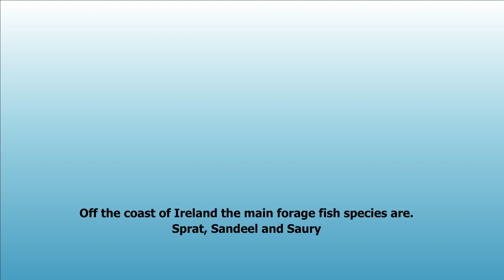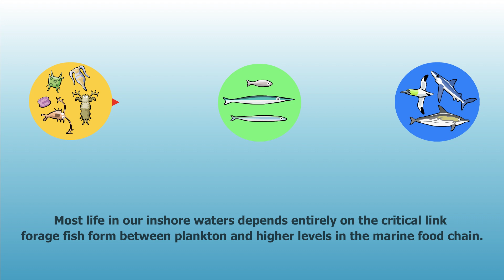What are Forage Fish?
Forage Fish is a term used to describe small fish that, despite their tiny size, play an enormous role in the health of our marine ecosystems.

It all starts in the plankton. Billions of microscopic plants, known collectively as phytoplankton, gather energy from the sun and capture it in their body tissue as carbohydrates, fats and proteins.

Phytoplankton is the perfect food for miniscule animals called zooplankton, which consume it in huge quantities, and make those nutrients available to larger animals further up the marine food chain. But there’s a problem. Zooplankton is far too small for larger creatures in the ocean to catch and eat. That’s where forage fish come in.

Off the coast of Ireland, the main forage fish species are Sprat, Sand Eel and Saury. These tiny fish are voracious little predators, small enough to feed directly on the zooplankton.

As they grow, they concentrate vital nutrients in their bodies, making them the ideal prey for countless larger species in our oceans:

Fish species like Mackerel, Cod, Pollock, Tuna, even Sharks depend on forage fish
Seabirds like Gannets, Puffins, Kittiwakes, Shearwaters and a host of other species rely on them for food
As do cetaceans like dolphins and whales.

Most life in our inshore waters depends entirely on the critical link Forage Fish form between plankton and higher levels in the marine food chain. And by extension, so do we.

Forage Fish populations underpin healthy and sustainable commercial fishing operations, marine ecotourism enterprises and local economies right around the Irish coast.

The industrial extraction of these Forage Fish species doesn’t just harm wildlife, it undermines the long-term viability of coastal communities across Ireland.

The Irish Government needs to act now to protect our Forage Fish, before it’s too late.